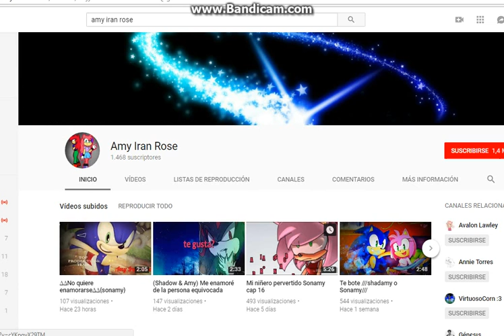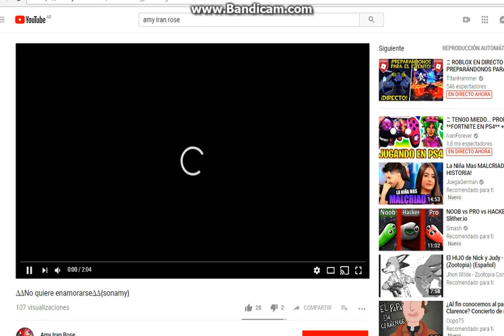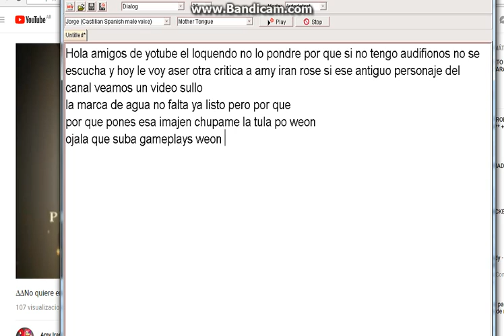amy iran rose es kk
ESA NIÑA ES KK Tirame arena lo que quieras ami me vale